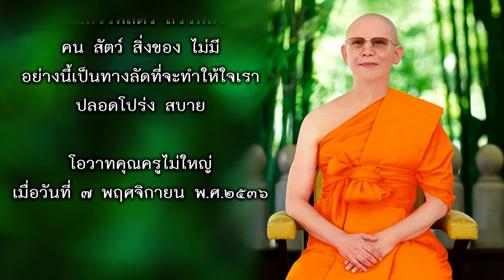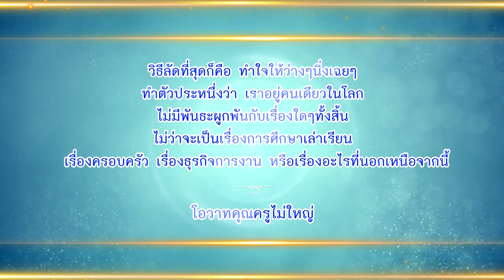29 วิธีปรับใจให้สบาย 641205